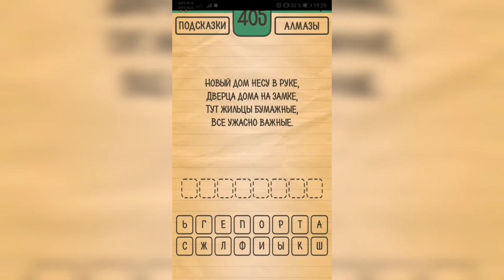Загадки Ребусы Шарады / Загадка / Уровень 405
Как пройти Загадки Ребусы Шарады, ответы, решение раздел Загадка Уровень 405 Новый дом несу в руке, дверца дома на замке, тут жильцы бумажные, все ужасно важные.

Привет, ребята!